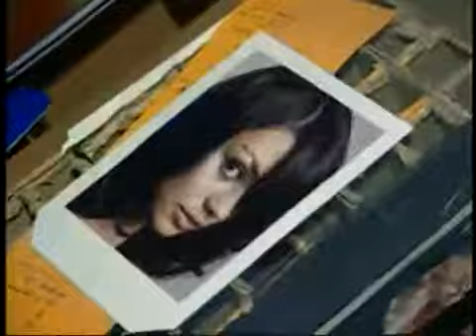Mila Kunis - make up behind the scenes shoot 2005